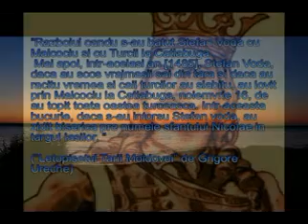De ce iubesc Romania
Acest video  a fost alcatuit pentru concursul "De ce iubesc Romania".